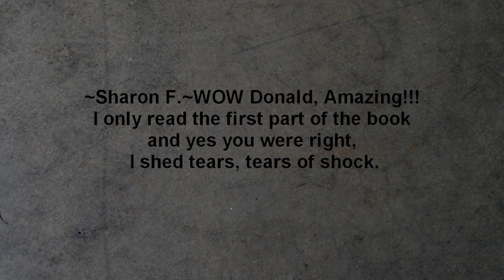The Man Who Set Himself On Fire.wmv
This inspirational, thrilling book, Will have you laughing, crying, pounding your fist in anger. The tell all book gives you insight to the life of Donald W. Bogen Jr, Aka Bathroom Minister. He takes you through every moment of the 2007 gasoline fire , leaving him with second and third degree burns in his face and body. This Author share heart felt stories about growing up in poverty and overcoming the halls of jail. The Man Who Set Himself On Fire is a must read.